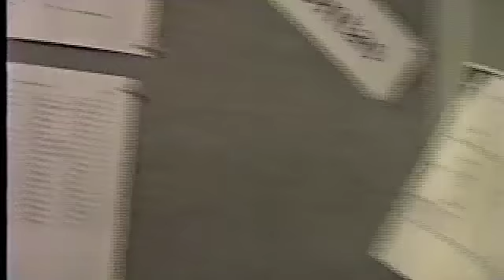A Walk Through Work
A walk through the Hart Dannon Building.